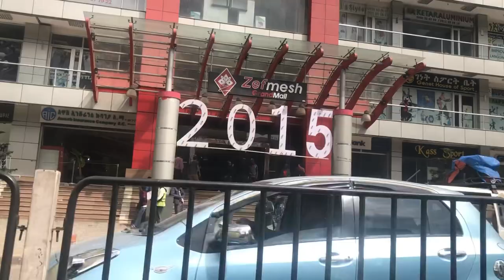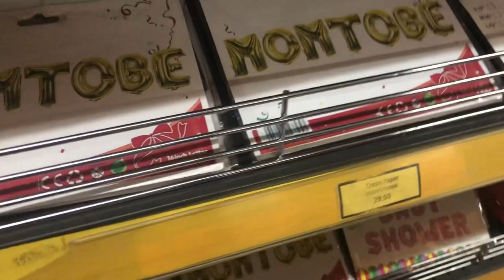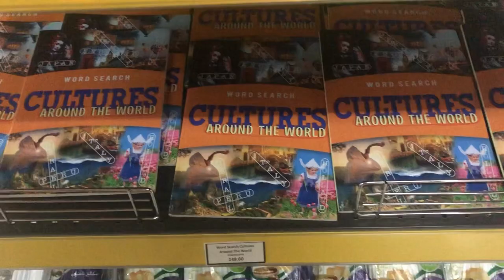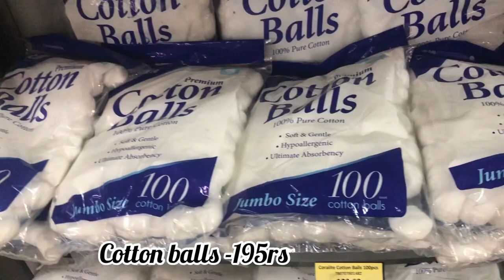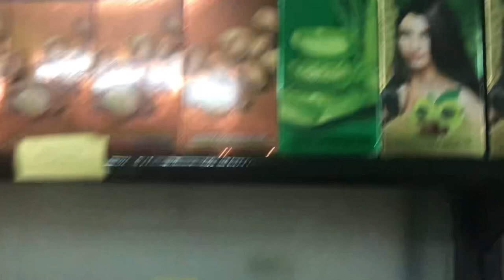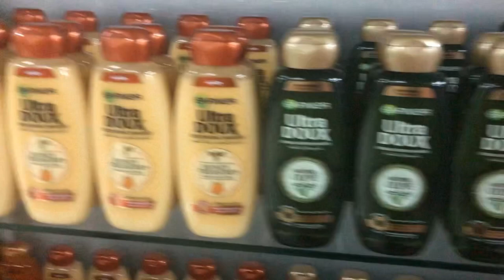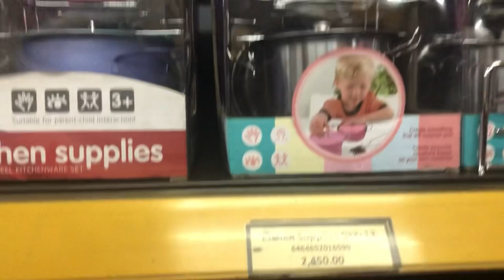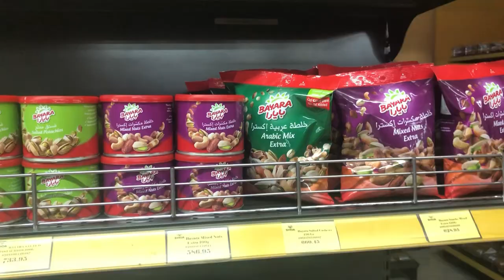😊Shoa supermarket,What is inside 🧐🤔Ethiopian supermarket (2700rs ha baby chair 😱😱)tamil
Hi friends, how r u all
Today I am going to show what is inside Ethiopian 🇪🇹 supermarket. How much each product cost compared with Indian rupees .